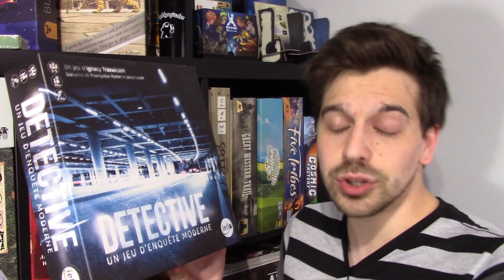IL NE DOIT EN RESTER QU'UN - Épisode #7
Les concurrents d'aujourd'hui?
Sherlock Holme: Détective Conseil, Détective: un jeu d'enquête moderne, Roll for the Galaxy, Steam Time, Welcome To & Private Detective...

JP a des jeux. Trop de jeux! Récemment, il s'est donné comme résolution d'utiliser la chaîne Youtube comme d'un exutoire afin de faire un peu de ménage dans sa collection... Il vous propose donc ce nouveau concept « Il ne doit en rester qu'un! ». Dans ce segment, JP analysera sa collection un carré de KALLAX à la fois! Dans chaque épisode, il devra choisir le jeu qu'il garderait s'il ne pouvait en garder qu'un seul...